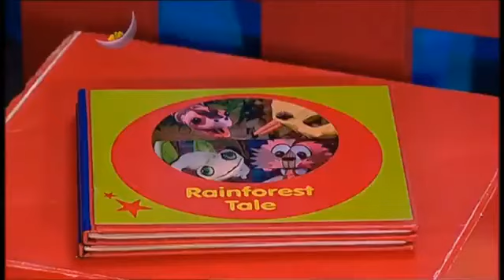The Story Makers: Series 2: Picnic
When midnight strikes in the children's library, it's time for the Story Makers to come out and make new stories ready for the children who are coming in the morning. Jelly and Jackson want to have a picnic in the library.

Story Maker: Byron
Stories
Playbook: Tianna's tea party
Rainforest Tales: Proud Bird's soup
Blue Cow: Blue Cow and the spaghetti